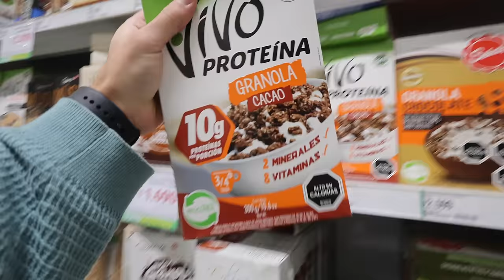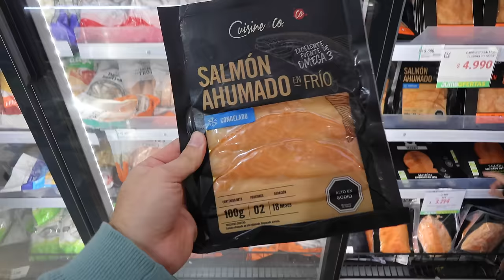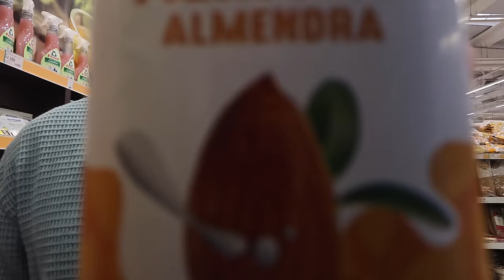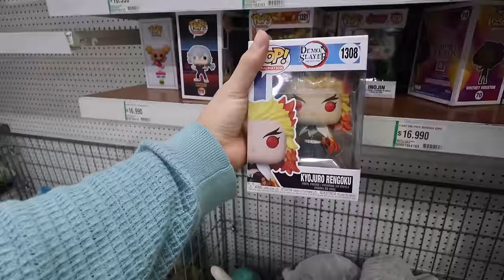TAG del SUPERMERCADO en el 2023! | ¿Que compramos viviendo juntos?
Trajimos el TAG del supermercado a pleno 2023.